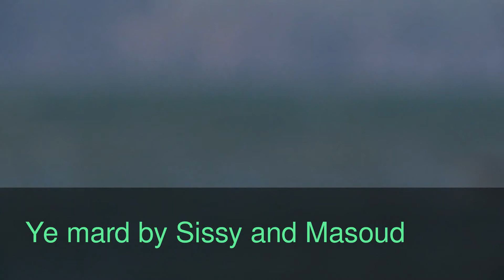Farhad Mehrad-Ye Mard (cover by Sissy and Masoud)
Googoosh Music Academy 2013 "To dayraee"
Googoosh Music Academy 2013
akademy Musighi googoosh 1391
Ye harfaee
Ye harfayee
To daryayi